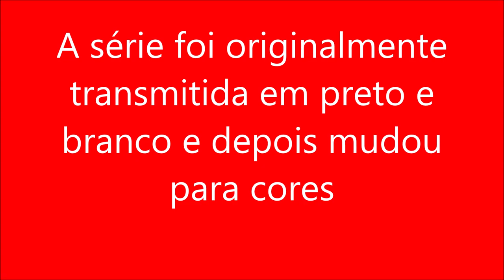A série foi originalmente transmitida em preto e branco e depois mudou para core